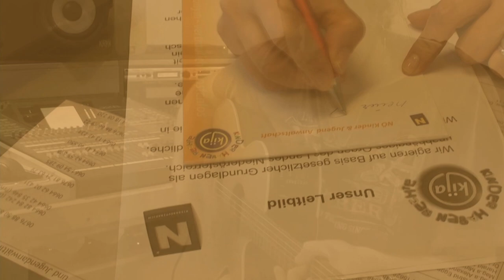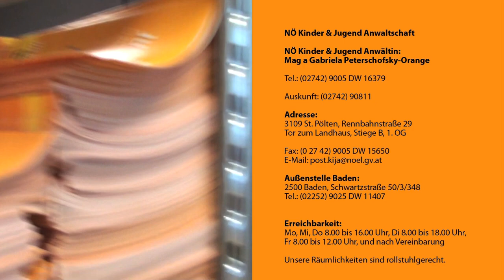KIJA NOE Trailer.mov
Produziert von Traumfänger :)( Christoph Rabl für die NÖ Kinder & Jugend Anwaltschaft; Text & Musik: Christoph Rabl (Musik mit Chris Scheidl) Voc & Klavier: Christoph Rabl; Gitarren: Johannes M. Knoll; Schlagzeug: Helmut Schiefer; Bass: Andrea Fränzel; Kamera: Andreas Seidl, Christoph Rabl; Video Schnitt und Produktion: Christoph Rabl; Herzlichen Dank an REMI Schupfengalerie für Raum zur Klavieraufnahme; Kinder & Jugend Anwaltschaften Österreichs - wir machen dich stark